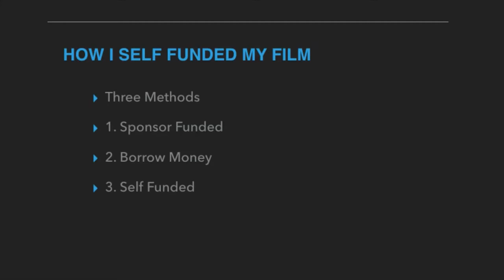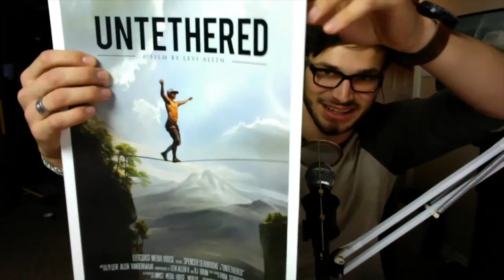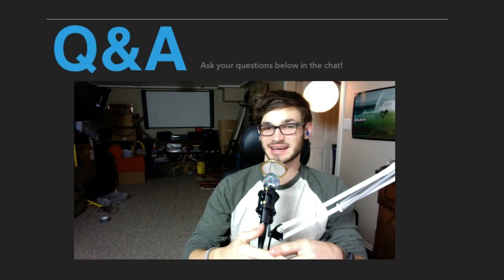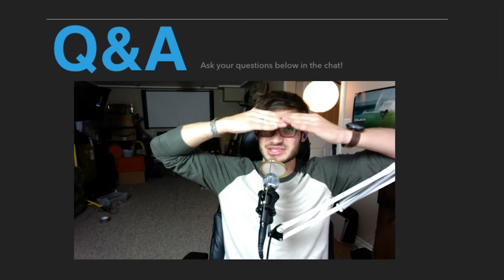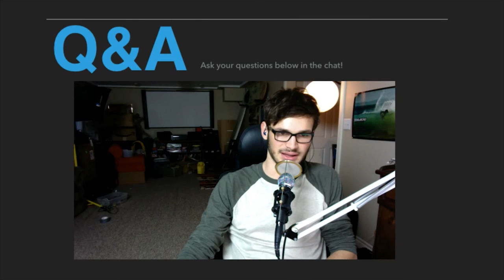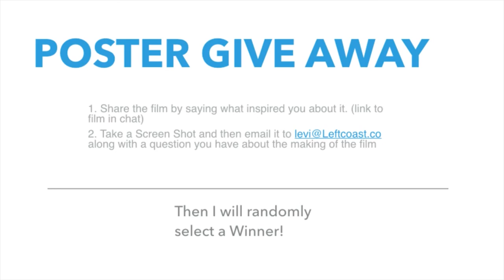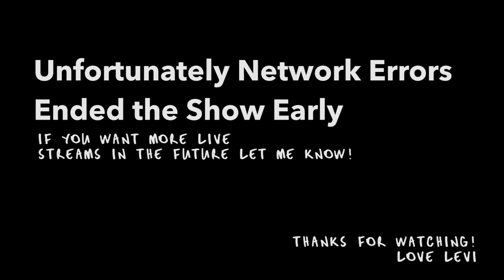Making Untethered Webinar with Director Levi Allen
You guys asked for it, so here it is. Webinar Replay. Let me know a time of day (and time zone) that works best for you guys!

- Levi